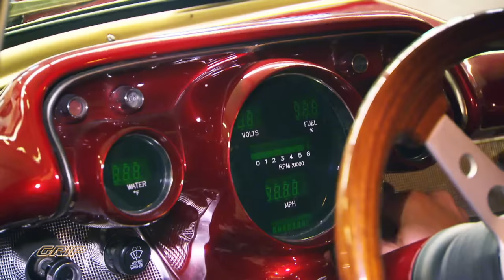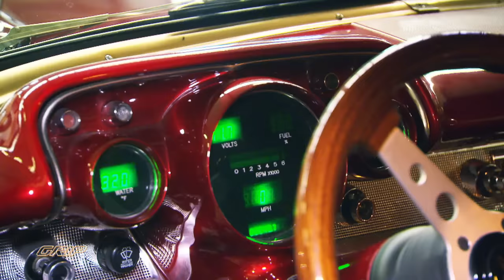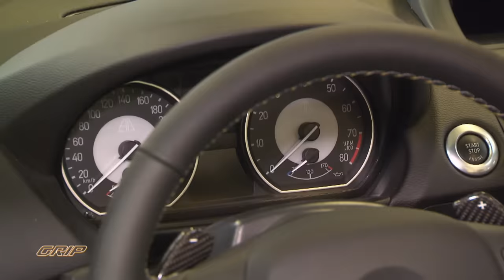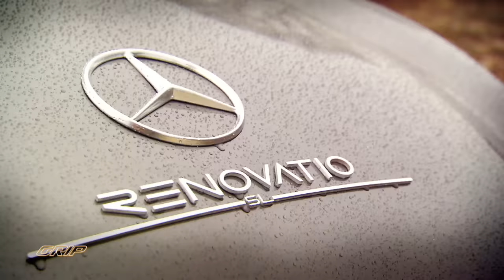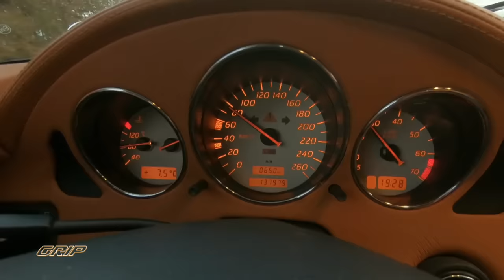Top 3 Retrocars | GRIP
GRIP Moderator Matthias Malmedie hat die drei krassesten und  Retrocars ausfindig gemacht, die noch nie gezeigt wurden und will das Beste heute küren.